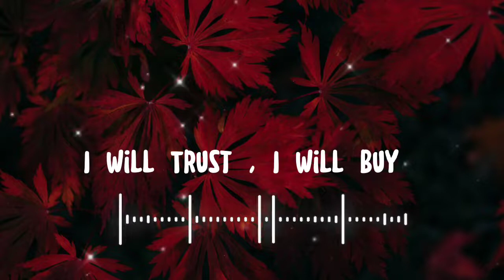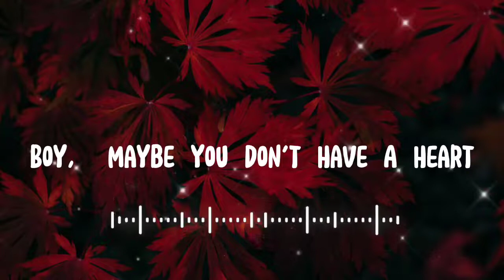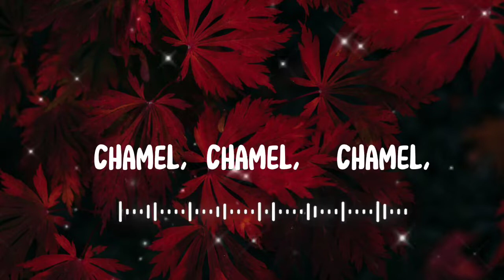Sandra N_ Chameleon | Lyrics